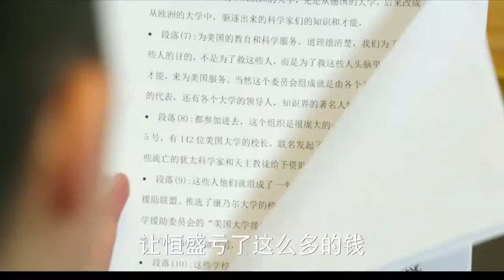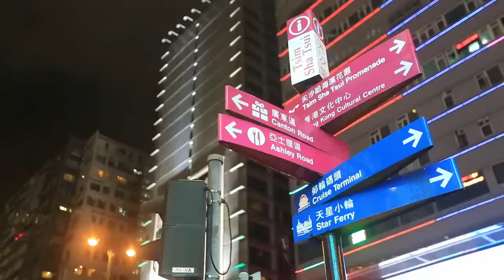【精彩都市剧】爱难寻 13 | 阴谋浮现，爱情坚定 | 主演：潘玮柏、徐璐、毛晓彤、黄立